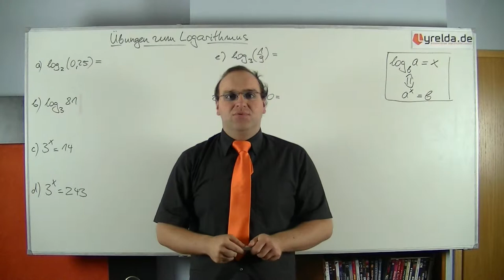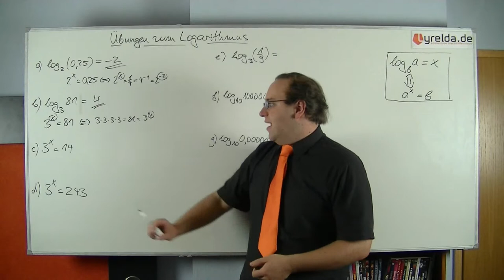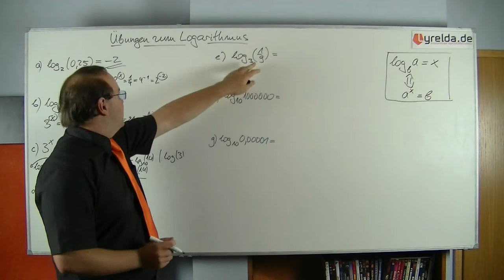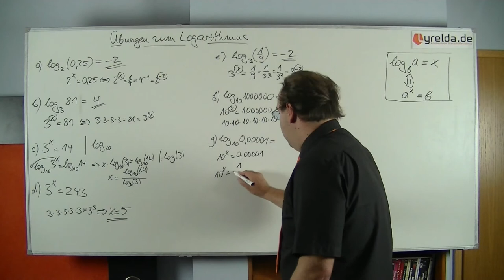Logarithmus_Musterlösungen - Lyrelda.de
LyreldaHD